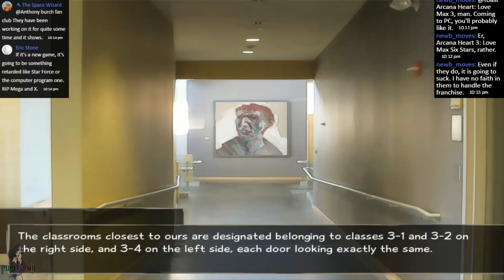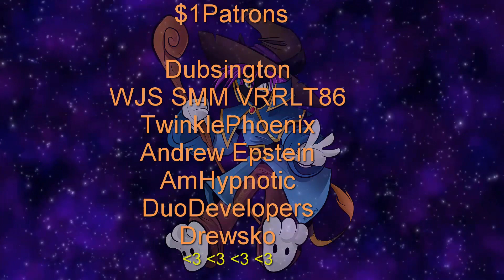Katawa Shoujo Part 8 Join us!